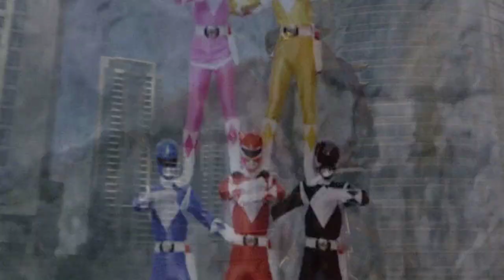Power Rangers Mystic Force Dark Wish 3 part Arc that was like a movie